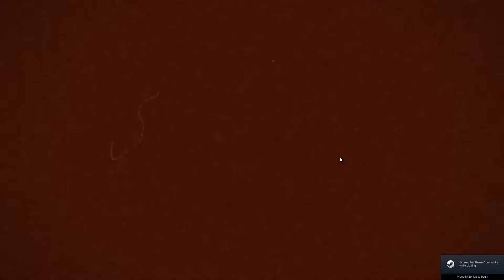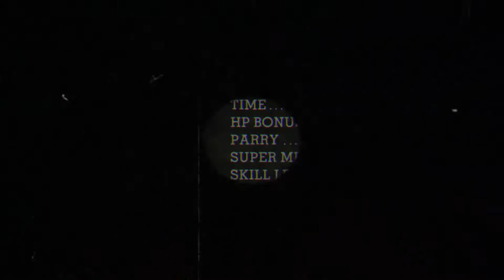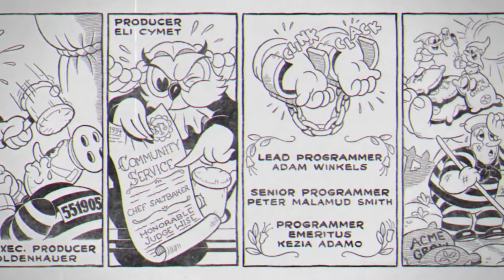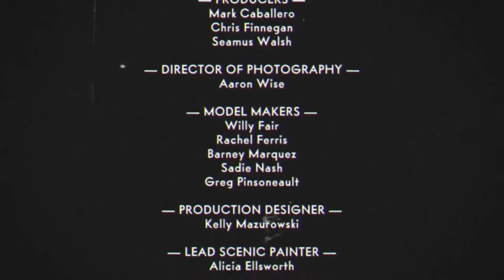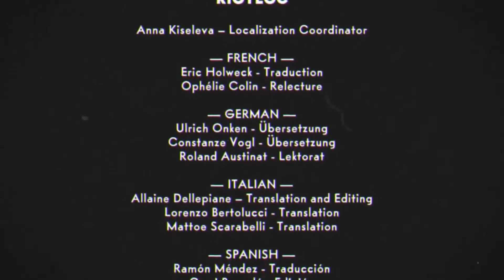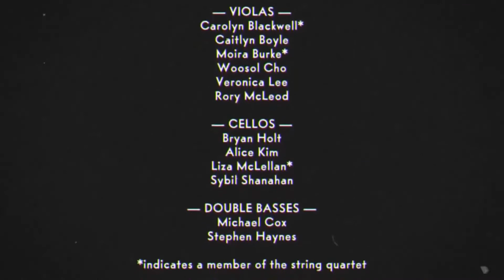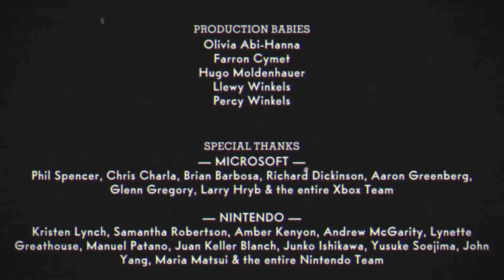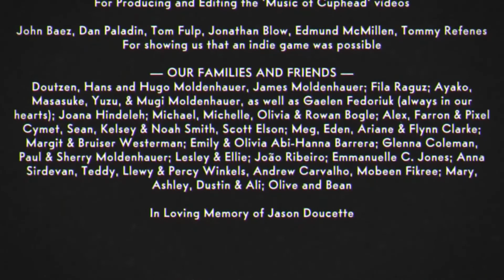[Windows] Cuphead (DLC) - The Delicious Last Course - Longplay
This game was released on June 30, 2022
Developer: Studio MDHR Entertainment Inc.
Published: Studio MDHR Entertainment Inc.

Timestamps:
0:00 Start
5:34 Glumstone the Giant
14:17 Moonshine Mob
21:31 Mortimer Freeze
27:41 The Howling Aces
33:35 Esther Winchester
37:19 Angel and Demon
39:53 Chef Saltbaker

4:57 Chess Pawns
9:14 Chess Knight
18:18 Chess Bishop
24:37 Chess Rook
30:57 Chess Queen

43:22 Credits

Longplayer Notes:
This DLC is great more fun and harder bosses for Cuphead. I love playing as the new character Ms. Chalice. I just wish the game was longer but that's just wishful thinking. I hope they make more Cuphead bosses soon but it might be a stretch.

022 Windows